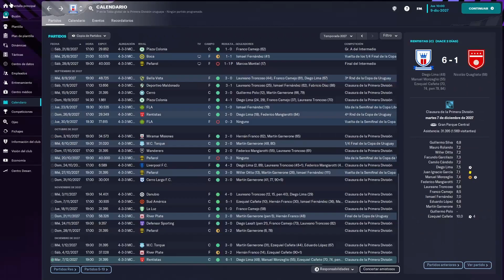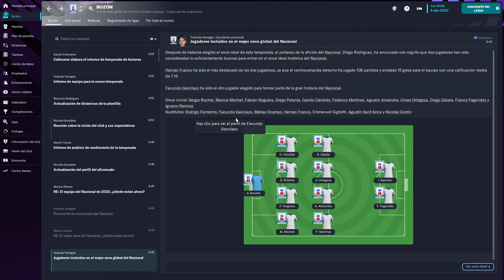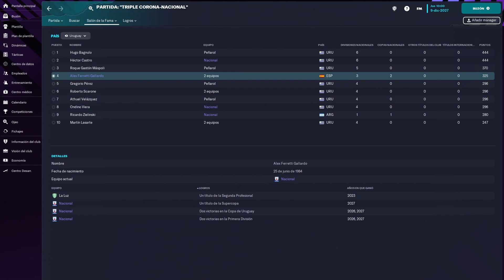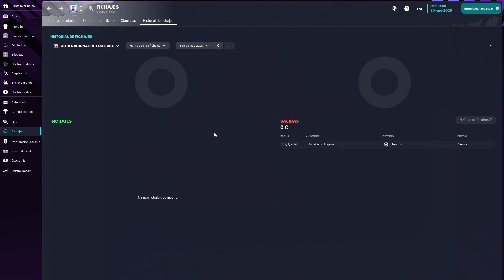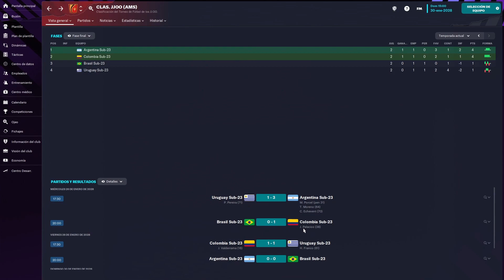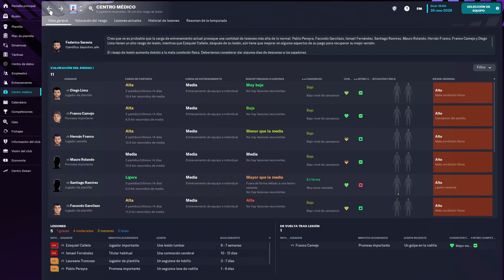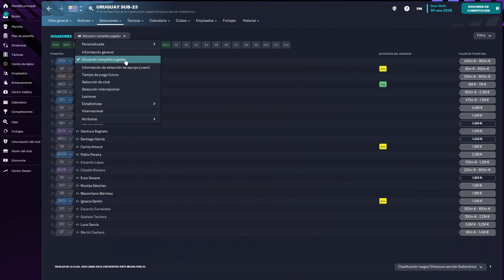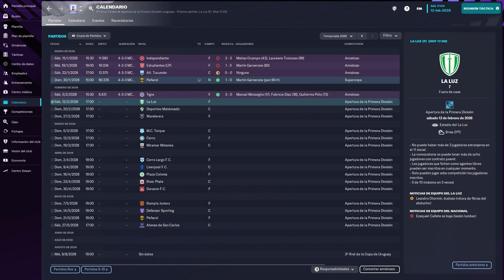Nos Quedamos Sin Jugadores Para Jugar La Supercopa, LA TRIPLE CORONA, FM 23, Nacional, Capitulo 31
Hoy avanazamos en la pretemporada incluyendo el partido de la Supercopa contra Peñarol donde lo que pasa con el partido debido a convocatorias de la seleccion nos es normal dado que nos deja sin jugadores para poder disputar el partido.

Aqui os dejo el link para el canal donde publico videos sobre los juegos de F1